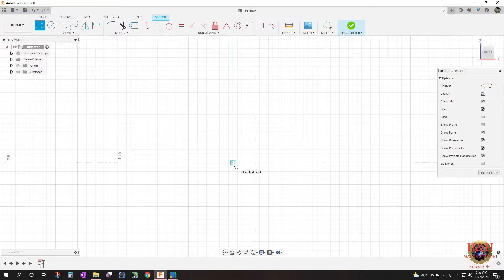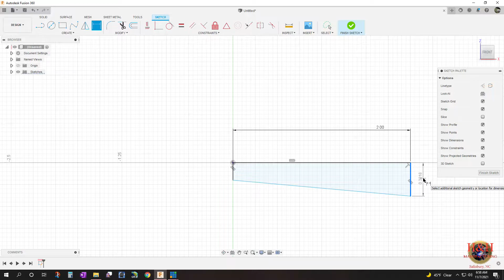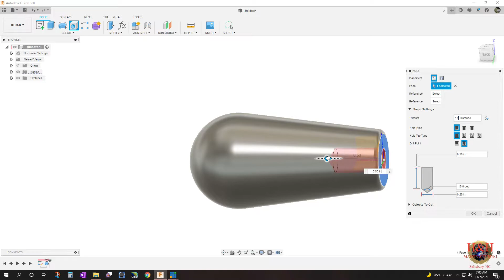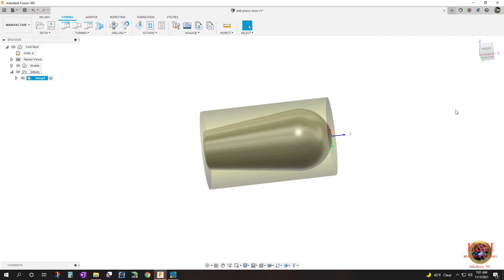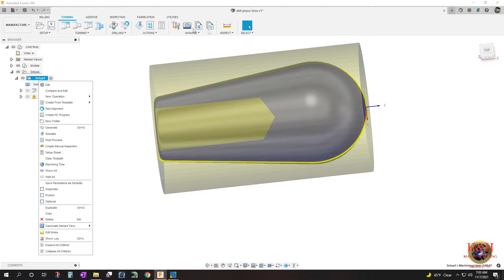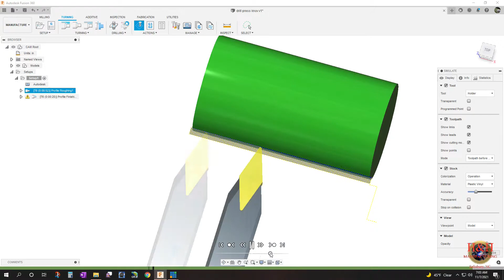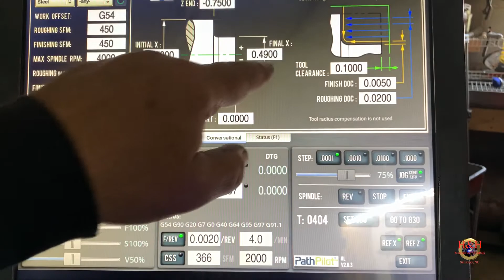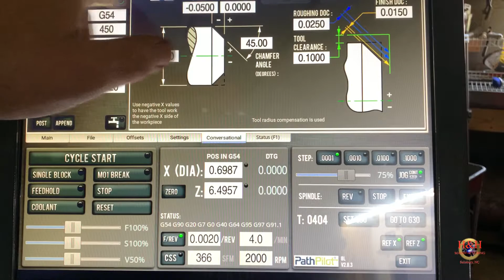Shop Update --- Drill Press Handles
Using Fusion 360 to model some new drill press knobs, and then cutting them on the Tormach 8L lathe.